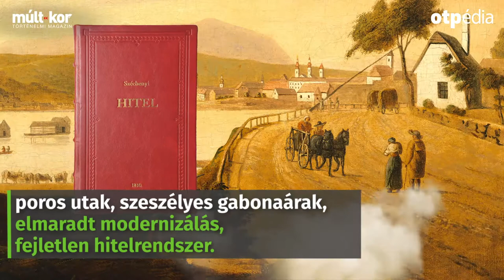A reformkor „harsonája”: Széchenyi hitele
Miért volt Bécs csapda a magyar mezőgazdasági termékeknek? Milyen banki tapasztalatokat szerzett Széchenyi István külföldi útjai során? A válaszokért látogass el az OTPedia oldalára